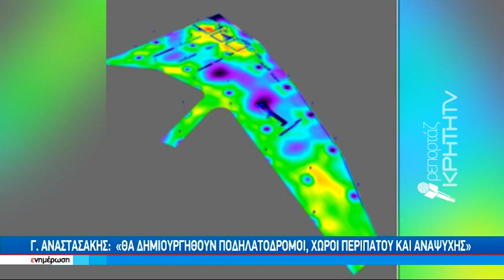Εικόνες εγκατάλειψης στην περιοχή των "ΘΑΛΑΣΣΙΝΩΝ" στη Νέα Αλικαρνασσό